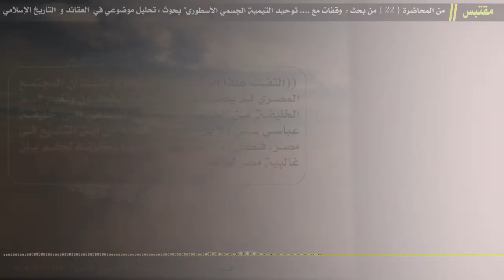أيها الدواعش الأسطوريون : الأسلام أولاً ثم الانتماء القومي بدون فقدان للقيم والموازين !!